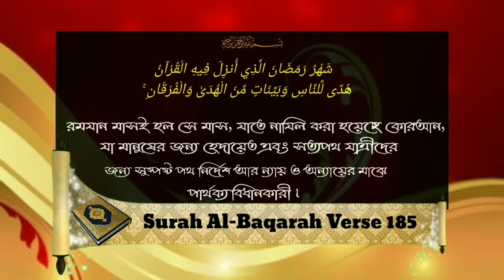রমযান মাসের মর্যদাᴴᴰ┇by শাইখ কা‌সেম বিন আব্বাস মাদানী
রমযান মাসের মর্যদাᴴᴰ┇

The status of Ramadan.

रमजान की स्थिति।

🎙Sheikh Qasim bin Abbas Madani

🎙 शेख कासिम बिन अब्बास मदनी

🎙للداعية قاسم عباس عماد الدين